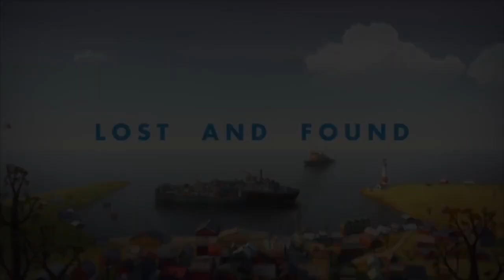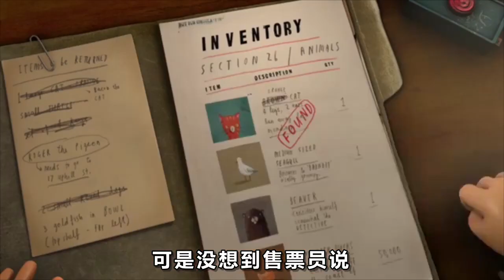不请自来的企鹅，男孩为了把它送回去，不惜漂洋过海前往世界最南端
唐司令180期：《远在天边》
电影、影视、动画、短片、治愈、友情、感人、温情、英国